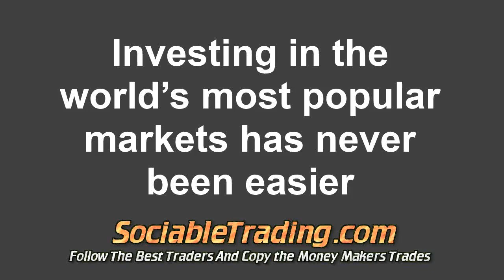fx trading platform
Learn to Trade - Review - fx trading platform
eToro Trading Platform
The best social trading network. See, follow & copy the best Foreign exchange currency, oil, gold & commodities tradings. The world's best social trading platform. Use the knowledge of others to make wiser trading choices. Discover the easiest way to make trades you�ve ever imagined - Review

The foreign exchange market (forex, FX, or currency market) is a global decentralized market for the trading of currencies.

foreign exchange trading platform :
00:00:05  exchange trading platforms
00:00:14  foreign exchange platform
00:00:24  online trading system
00:00:33  forex trading online system
00:00:43  the best forex system